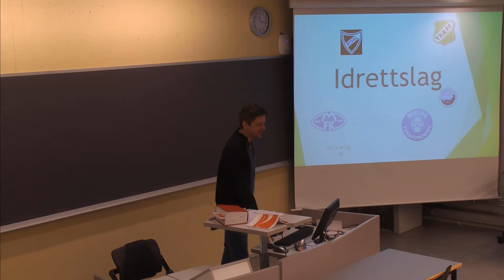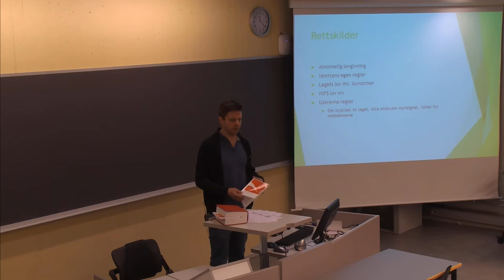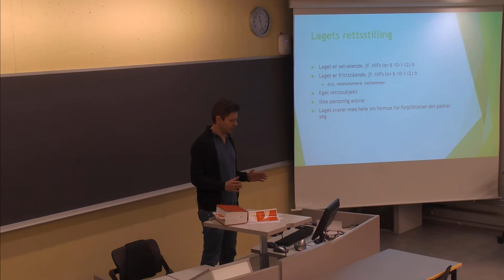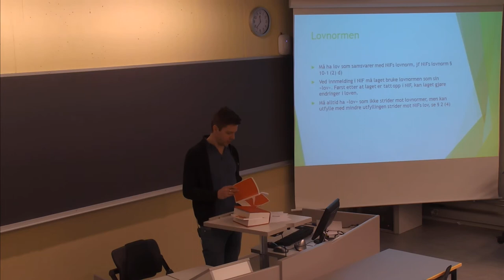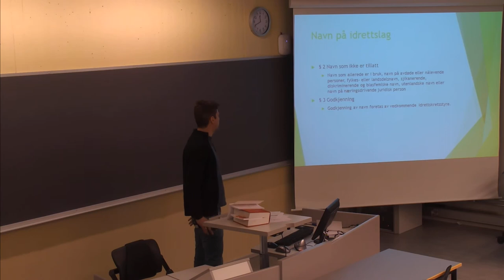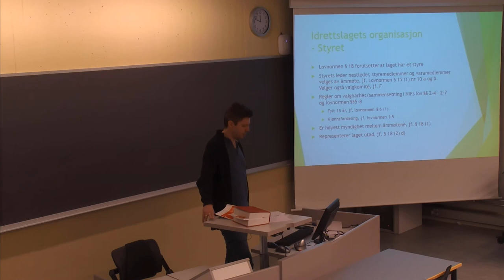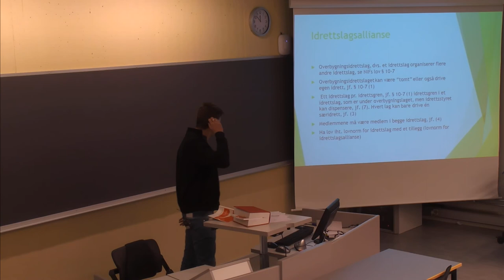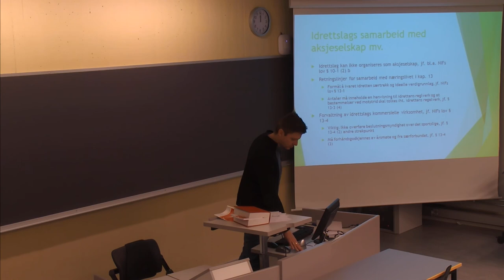01-F-06 Forelesning JUR204 (15. jan. 2015)